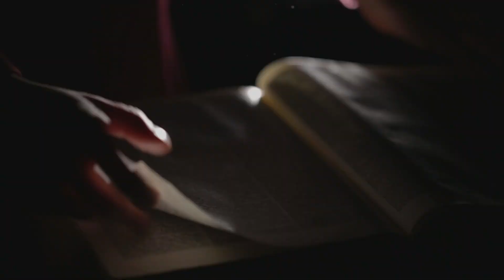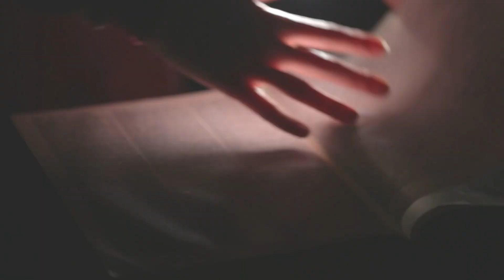La Création dans la Bible - soeur Marie-Laetitia Youchtchenko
La soeur Marie-Laetitia Youchtchenko est un des prédicateurs de Lumières dans la Bible. Elle vous présente le thème de ses 9 méditations : la "Création dans la Bible".
Avec Lumières dans la Bible, l'équipe de Retraite dans la ville propose, pour la 1ère fois sur internet, une lecture transversale de la Bible. Grâce aux méditations de textes de l’Ancien et du Nouveau Testament, vous approfondissez votre connaissance de Dieu et de vous-même ; vous trouvez des ressources pour prier et agir.
Nos propositions sont gratuites.